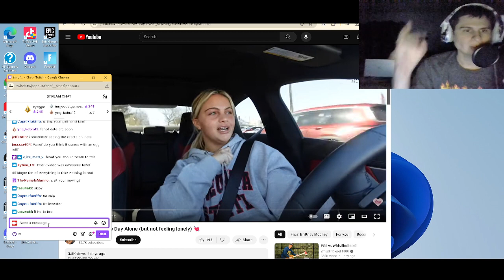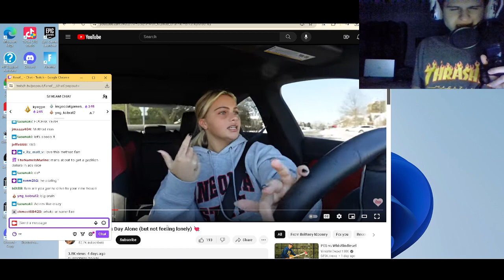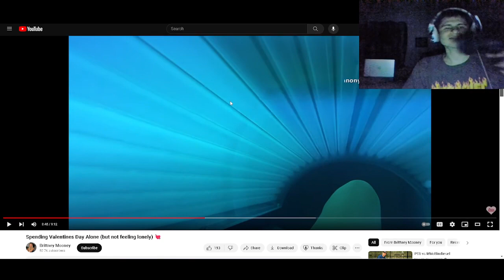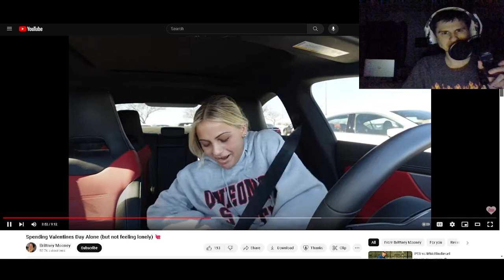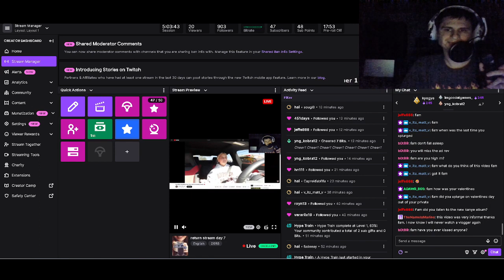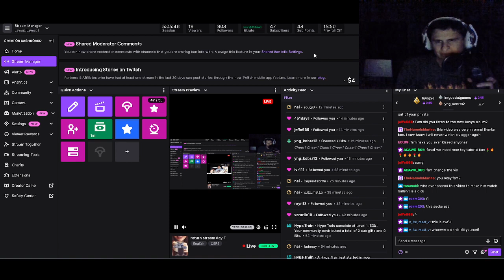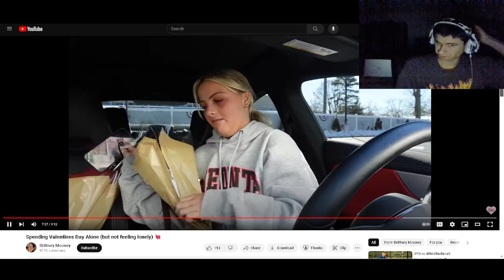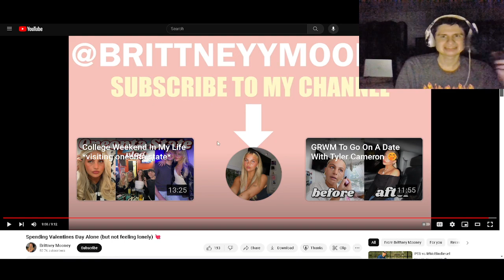Fanof reacts to "Spending Valentines Day Alone (but not feeling lonely) 💘"